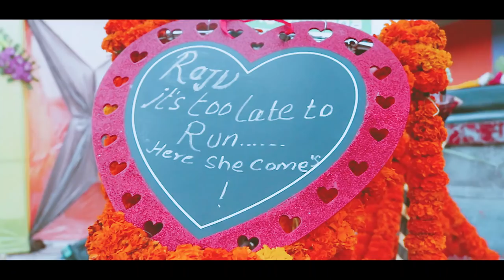New Cinematic Post-Wedding at Mustang|Puja&Raju|Mero Creations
Music Links:1
Jindagi Nai Bhandina | A Mero Hajur 3 | Movie Song 2019 | Anmol KC, Suhana Thapa | Sugam, Prabisha

Special thanks
"Marpha village' the allow us for shooting on there property's.